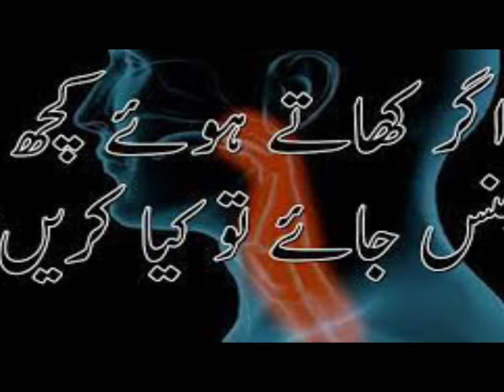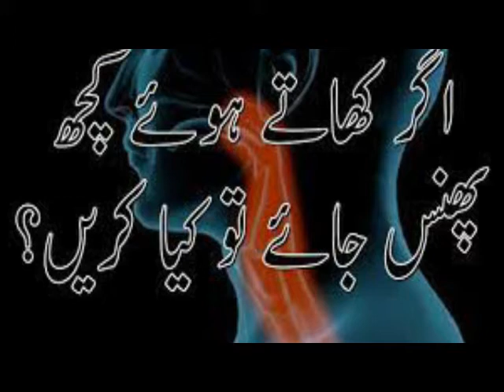Ager Khatey Hue Kuch Gale Main Phans Jaye to Kia Karen Gharelu Nukhsa Healthopedia